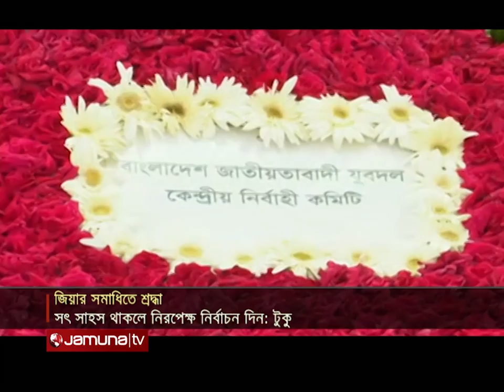'ভোট কারচুপি করতেই সরকার ইভিএমে নির্বাচন চায়' | BNP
সৎ সাহস থাকলে সরকারকে নিরপেক্ষ নির্বাচন দেয়ার আহ্বান জানিয়েছেন বিএনপি'র স্থায়ী কমিটির সদস্য ইকবাল হাসান মাহমুদ টুকু।